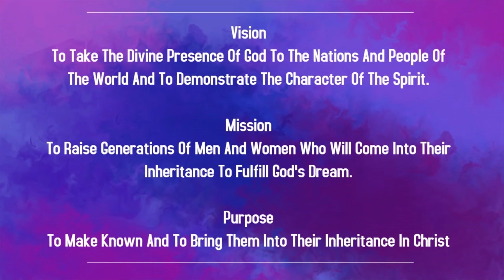Children Church In Marathi | 08:00 AM | 26th Dec 2021| Christ Embassy India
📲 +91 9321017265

Bank Details:
IFSC- UTIB0001572.

IFSC- SBIN0011754